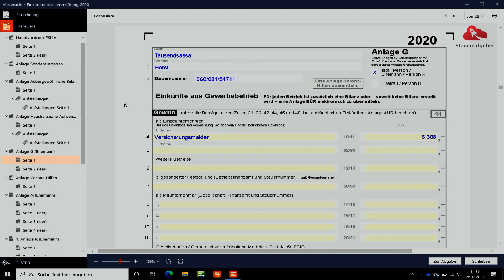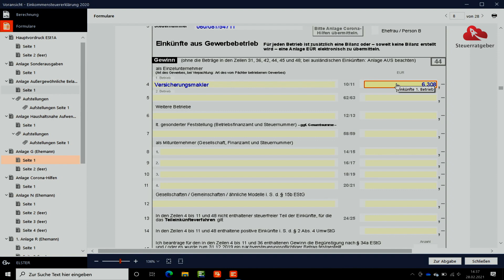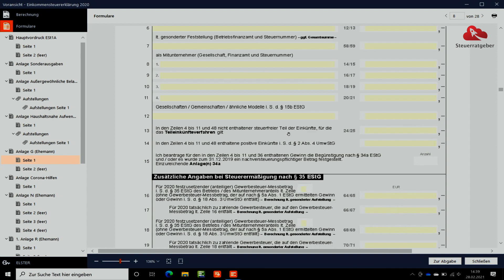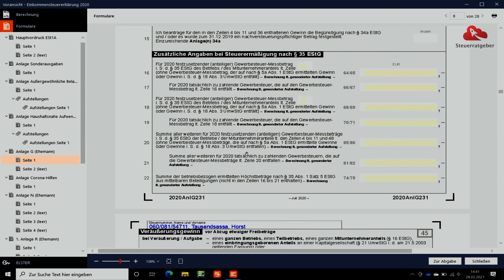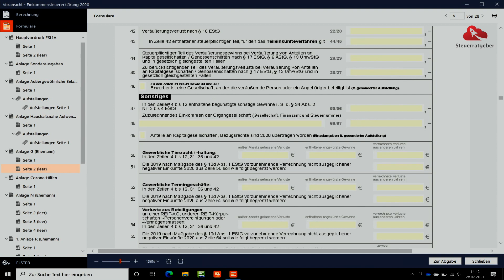Anlage G (Gewerbe) | Eine Ausfüllanleitung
Wichtiges Video: "Viele Rentner zahlen 2023 keine Steuern 💥"
In diesem Video erkläre ich dir, wie du die Anlage G ausfüllen musst.
Also insbesondere wenn du Einkünfte als Unternehmer erzielst, sei es aus einem Einzelunternehmen oder als Mitunternehmer zum Beispiel an einer GbR.

__Empfehlungen_________________________________
Steuerratgeber für Rentner
Steuerratgeber für Arbeitnehmer
Steuerratgeber für Soldaten